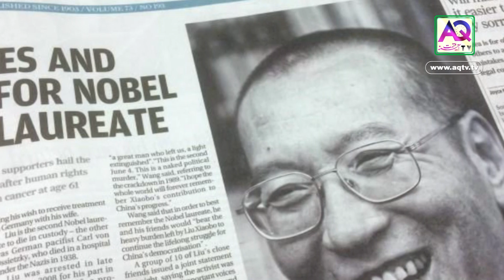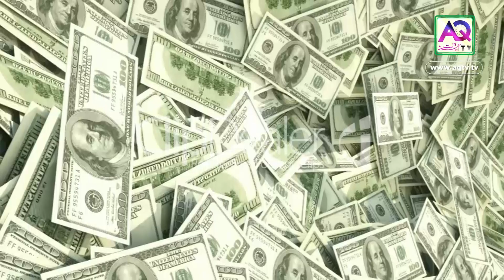HUAWEI Company Give Double Salary to their Employees | Why? | AQ TV